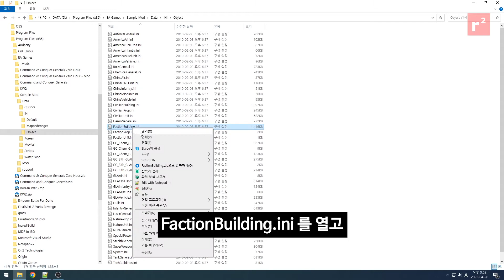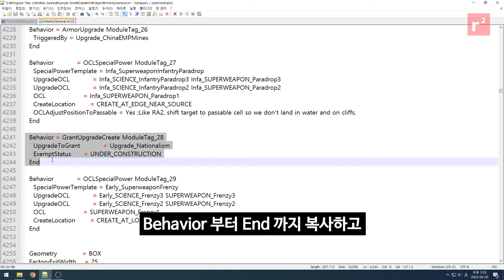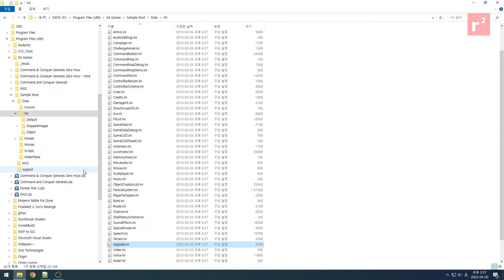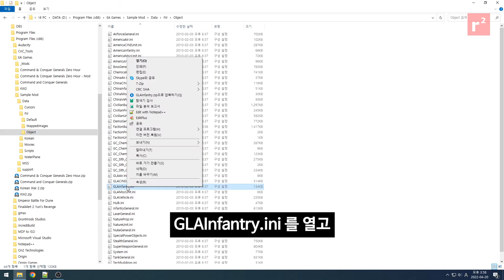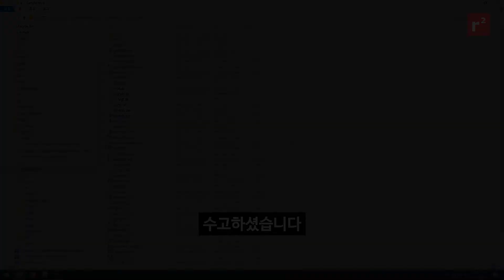C&C 제너럴 모드 강좌 036. 궁전 건설시 보병 채우기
GLA 궁전을 건설하면 미리 보병이 들어있게 만들겠습니다.